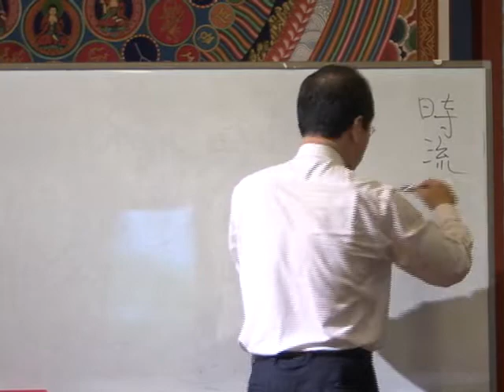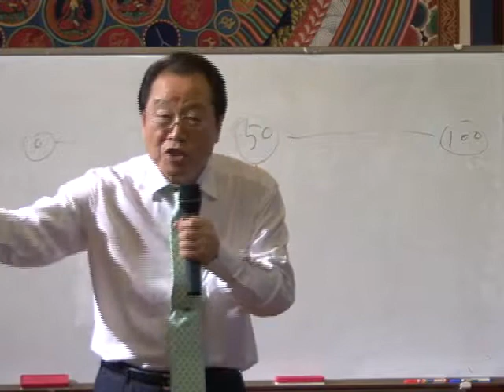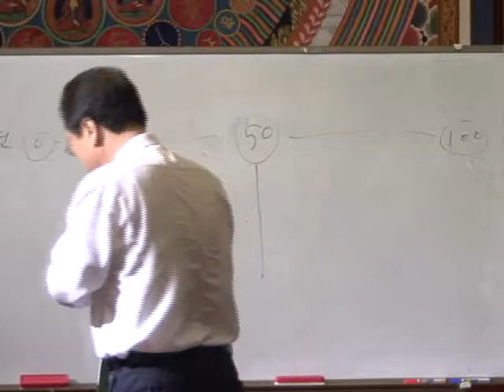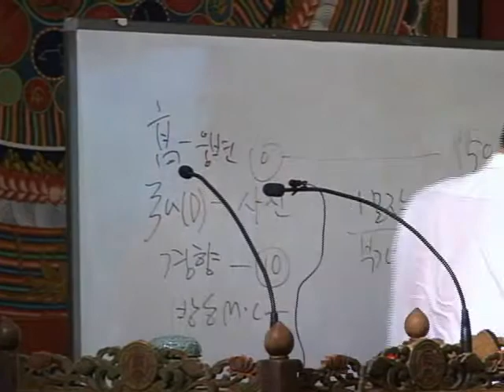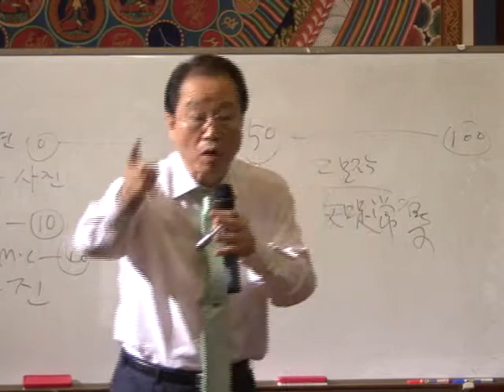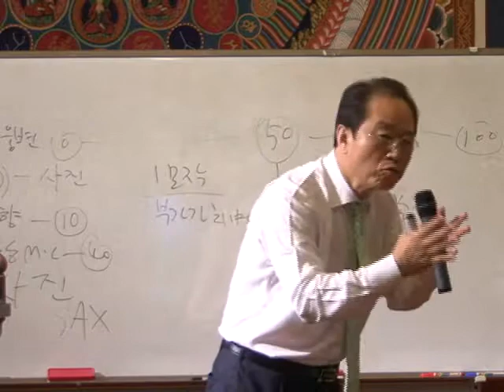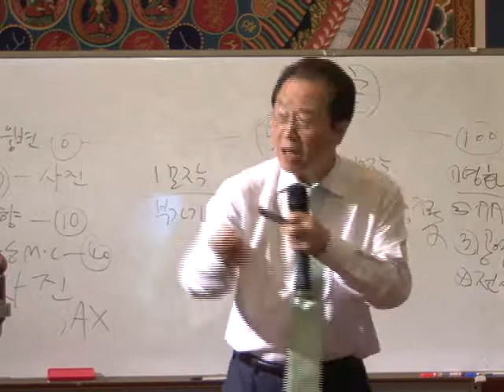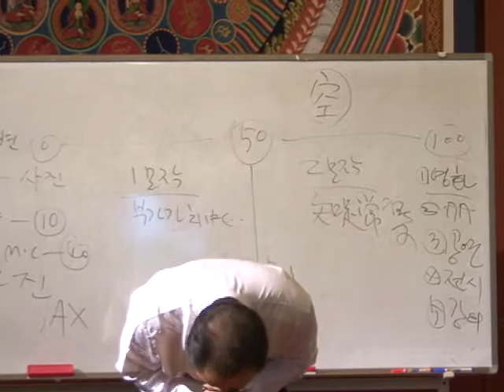2012년 06월 30일 정각원 토요법회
일시 : 2012년 6월 30일 토요일
주제 : 불교신행
법사 : 이상벽 아나운서
(불교TV '이야기쇼 붓다야붓다야' 진행)
촬영, 편집 : 동국대학교 교육방송국(DUBS)